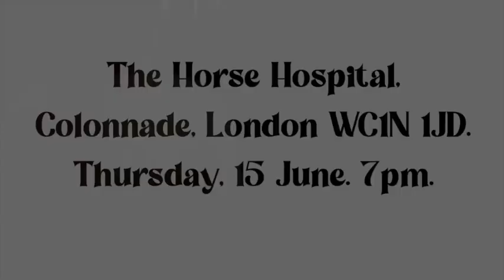Richard Cabut // Looking For A Kiss // The Horse Hospital // Thursday 15 June // Book Launch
Shot and edited by EADS.